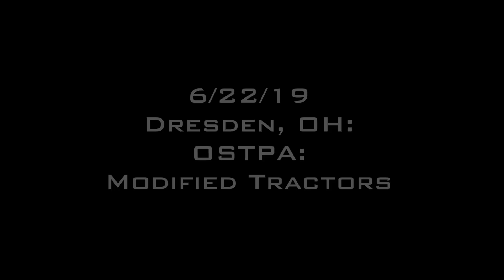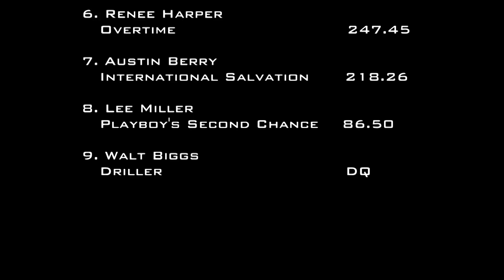6/22/19 OSTPA Dresden, OH Modified Tractors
7,500 lb. Modified Tractors
Muskingum County Speedway
Dresden, OH
Saturday, June 22, 2019
11:09 PM - 12:00 AM